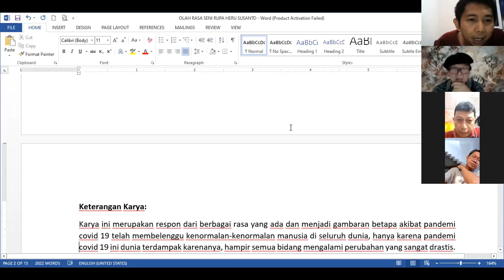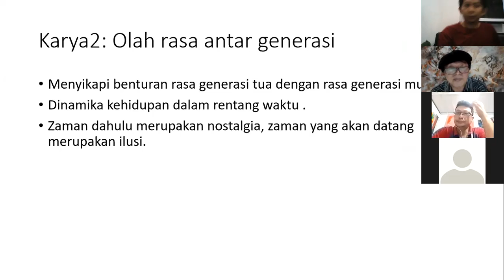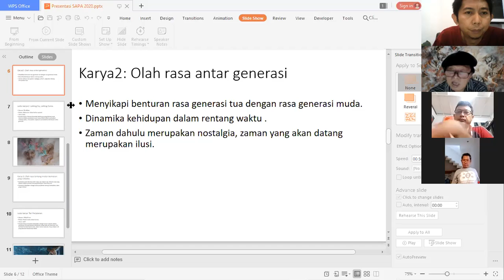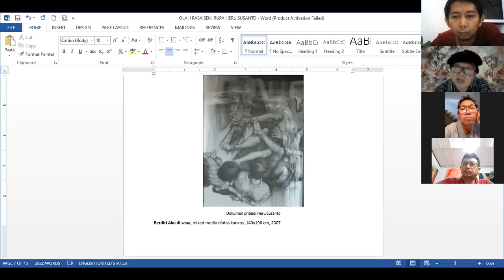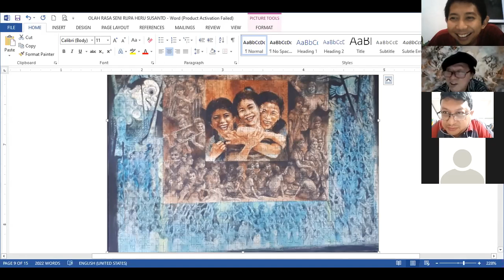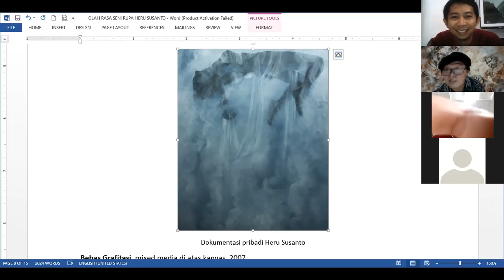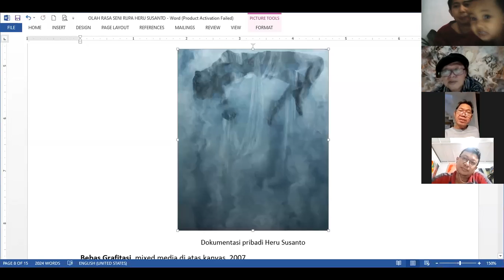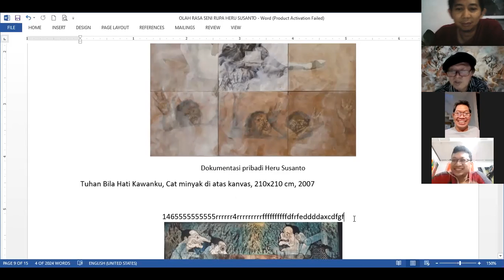Olah Rasa Seni Rupa Heru Susanto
Heru Susanto

Insinyur dan Magister Seni Rupa ITB ini lahir di Wonosobo pada 26 Desember 1955. Ia seniman lukis yang banyak mengeksplorasi cat minyak dan water colour serta drawing pen. Pada 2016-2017 ia melakukan penelitian tentang Ekspresi Religiositas Kristiani pada Karya Seni Lukis Kontemporer yang memetakan lingkup seni rupa kristiani khususnya seni rupa kontemporer kristiani.

Prestasinya antara lain, ia menjadi juara pertama pada  Lomba Perangko Echopilia (1999), Semi Finalis Kompetisi Lukisan Philip Morris Indonesian Art Award VI & VII pada  1999 & 2000. Finalis Kompetisi The Winsor & Newton World Wide Millenium Painting Competition (1999), Juara I Lomba Perangko 50 tahun Konferensi Asia Afrika Bandung (2005). Selama lima tahun terakhir ia berpameran dengan tajuk The Heritage of Nusantara 2016, Kyoristu Woman, pada 14-18 November 2016 di Japan University, pameran internasional Unflatu dengan judul Intertextuality  di Universitas Kristen Maranatha pada 22-24 Maret 2017, Guilin International College Teachers Fine Arts Exhibition pada 29-31 Mei 2018, Pameran  Internasional Unflatu berjudul Recreation pada 17-23 Oktober 2019 di Aula Universitas Kristen Maranatha Bandung, dan ASEDAS 2020 International Virtual Digital Art Exhibition, pada 6 Juni sampai 6 September 2020.

Sekarang ia berprofesi sebagai dosen tetap jurusan Seni Rupa Murni Universitas Kristen Maranatha Bandung. Tinggal di Bandung.

Di Festival SaPa Kristiani 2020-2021 ini ia akan berbicara soal Olah Rasa Seni Rupa pada 9 Januari 2021 pukul 16.00 WIB.